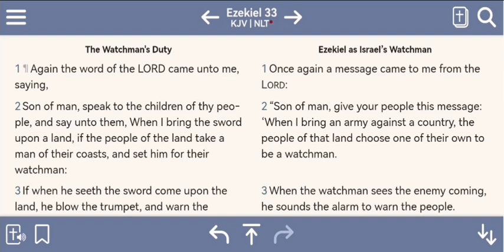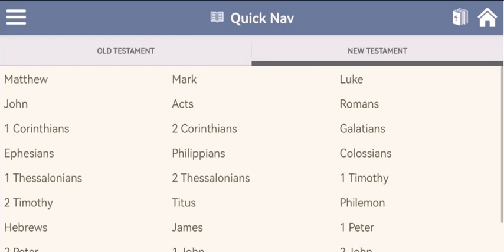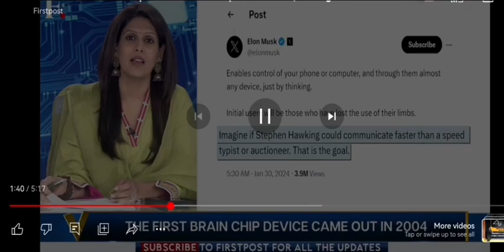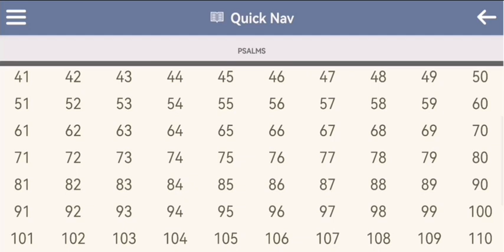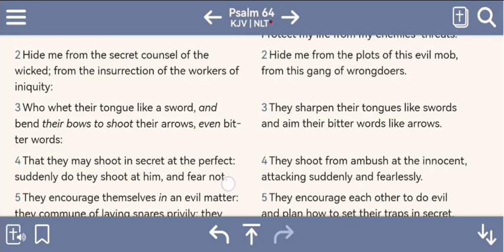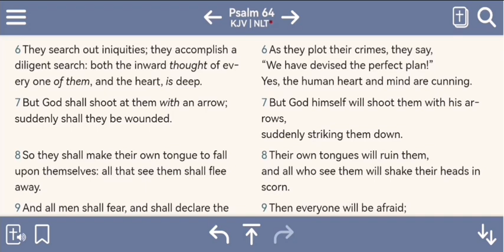It's Official... Will You take the MOTB?